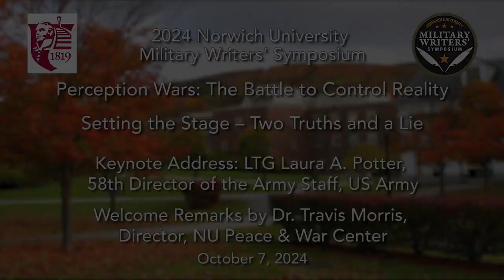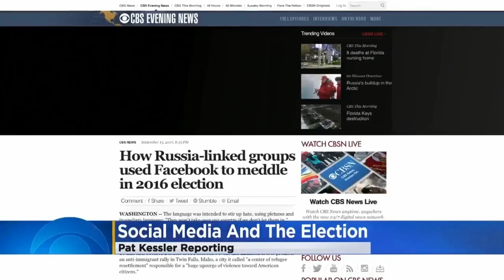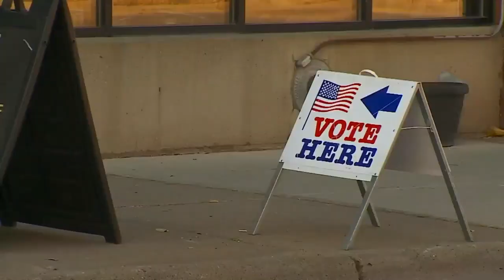Norwich University Military Writer's Symposium - Two Truths and a Lie 10/7/2024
Norwich University Military Writer's Symposium - Perception Wars: The Battle to Control Reality - Setting the Stage – Two Truths and a Lie 10/7/2024